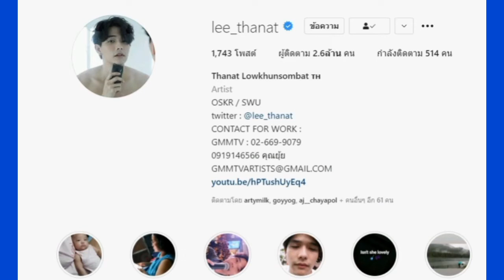ตัวไม่เล็กสเปกสาว ๆ ลี ฐานัฐพ์ พระเอกสายถอด เหล่าเก้งกวางต่างหลงใหล